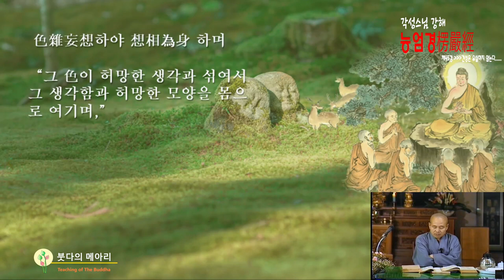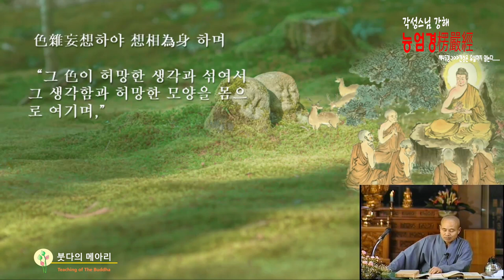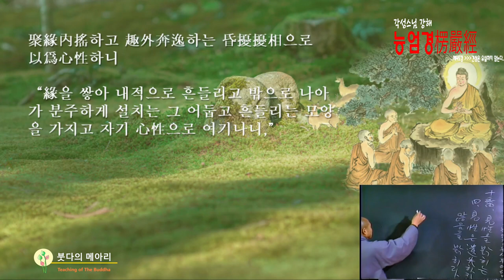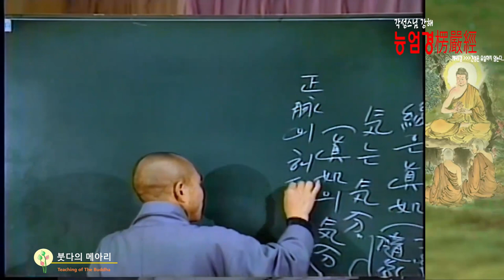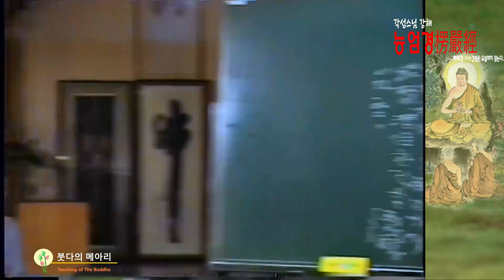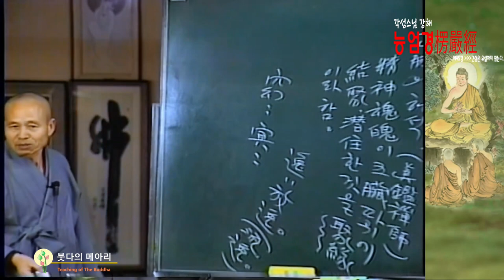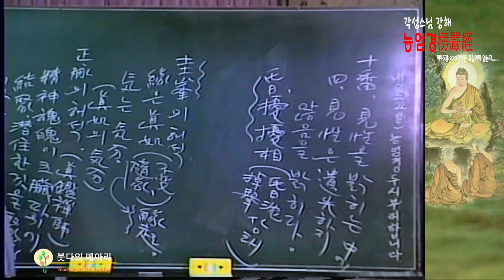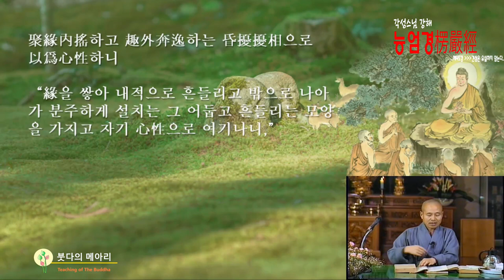각성스님 강해_능엄경 제45강 / 아난은 연을 쌓아 어둡고 흔들리는 모양을 가지고 자기 심성으로 여긴다.